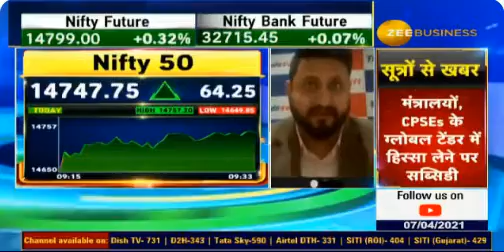जैन सा'ब के GEMS | 07th Apr 2021